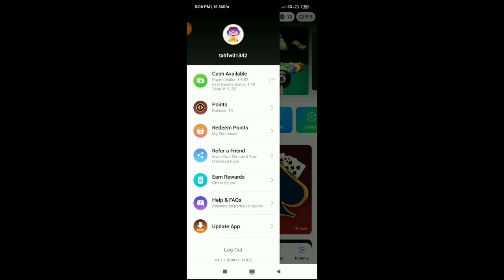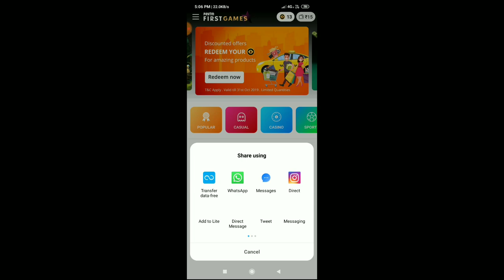Free Fire Headshot Tricks And Tips Tamil | How To Get Free Diamonds Tricks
gunfree fire,
gameplay live
,free fire best,
settingsgarena,